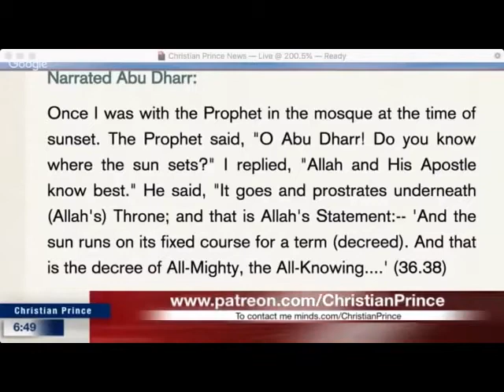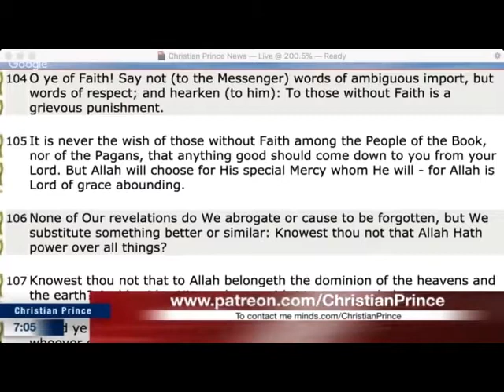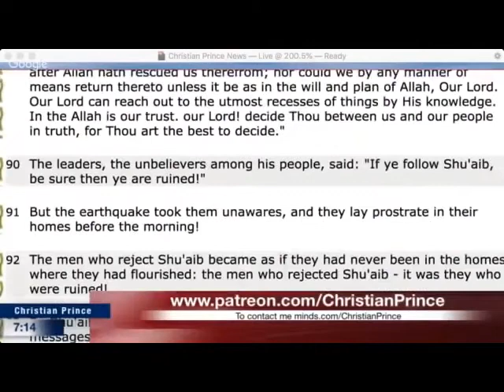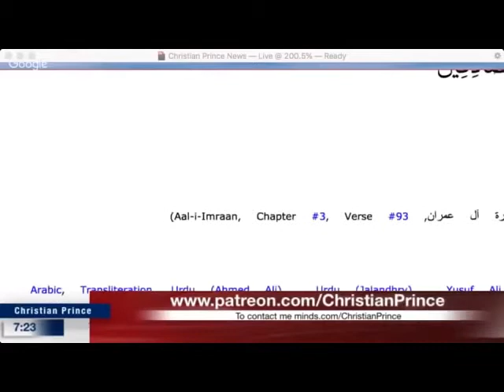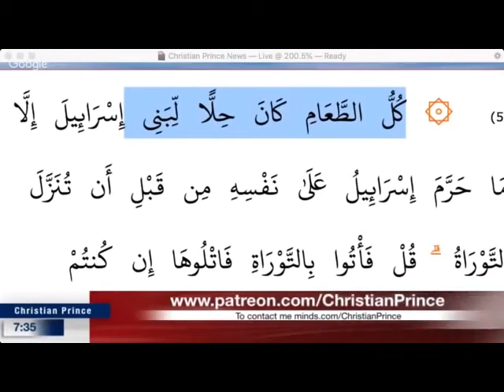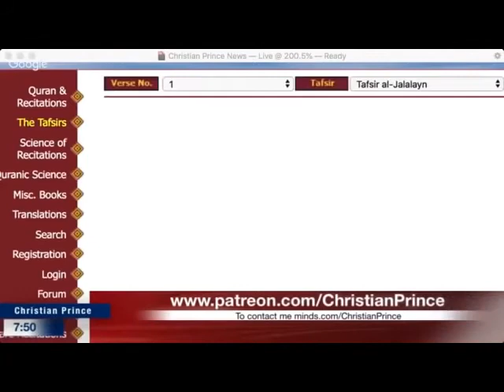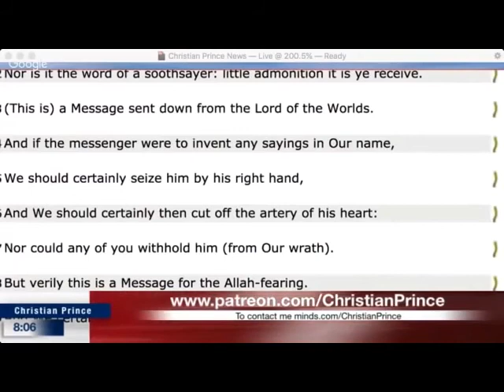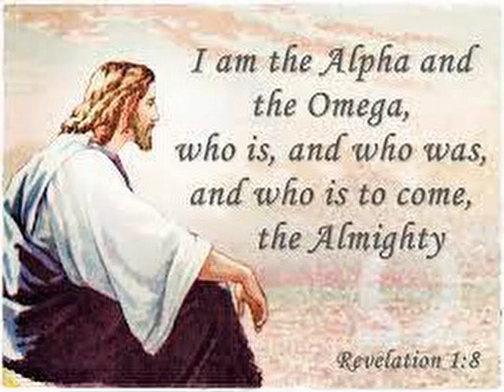Membela Alquran, di hajar Christian Prince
Merasa hebat membela Alquran, akibatnya...tebak sendiri..